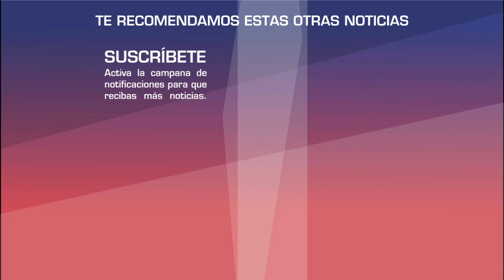Litzy REVELA que Ari Borovoy la CORRIÓ de los 90's Pop Tour